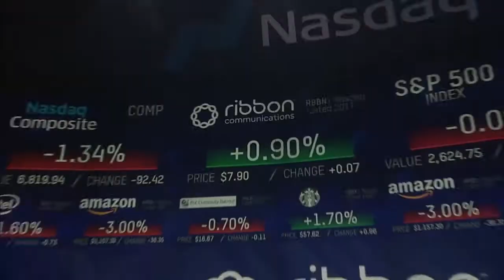RBBN Nasdaq Closing Bell Ceremony | 11.29.17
11.29.17 | RBBN Nasdaq Closing Bell Ceremony | Live Feed
Photography by Kelsey Ayres / Nasdaq, Inc. Sonus Networks, Inc. (Nasdaq: SONS), a global leader in secure and intelligent cloud communications, today announced that following the recent completion of the Sonus and GENBAND mergers, the ticker symbol of the company’s common stock on the Nasdaq Global Select Market will change to “RBBN” effective upon the commencement of trading on Wednesday, November 29, 2017. The company also announced that its corporate name will officially change to Ribbon Communications Inc., effective at 5:00 p.m. Eastern Time (ET), November 28, 2017. A Closing Bell ceremony celebrating the change will take place at 4:00 p.m. ET on November 29, 2017 at Nasdaq MarketSite at 4 Times Square in New York City. Ray Dolan, President and Chief Executive Officer; David Walsh, former Chief Executive Officer of GENBAND and Founder of Kandy; Daryl Raiford, Chief Financial Officer, and other senior executives will be in attendance. “Today is a significant milestone for our newly combined organization,” said Mr. Dolan. “The entire Ribbon Communications team is excited about our enhanced ability to deliver value to our customers, partners and shareholders as we deliver market-leading real-time communications and security solutions across the globe.” Mr. Dolan added, “Our new name is not just about connecting point “a” to point “b”. It reflects our strong desire to continue moving the real-time communications industry forward by dramatically improving the communications experience and encompassing the ability to ensure our contact points are elegantly and seamlessly simple to create, manage and monitor. Ribbon Communications serves as the connection across all of our worlds.”